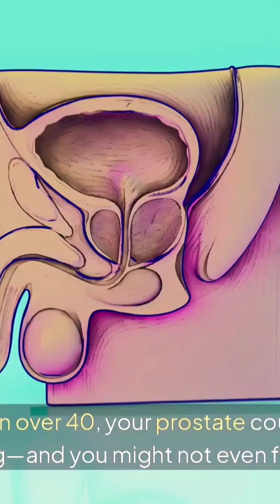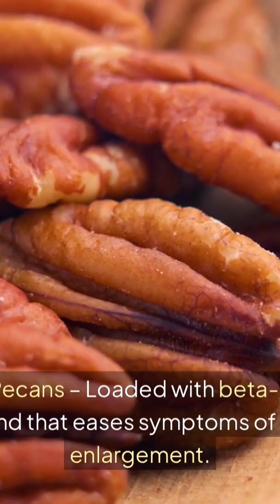5 Nuts That Shrink an Enlarged Prostate Naturally 🩺 | Nurse Explains the Science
Are you struggling with frequent urination, poor sleep, or that constant urge to go?

 You might be experiencing signs of an enlarged prostate — but here’s the good news: nature has powerful solutions!

In this video, we will break down the top 5 nuts scientifically shown to support prostate health, reduce inflammation, and naturally shrink an enlarged prostate.

Discover how simple foods like Brazil nuts, walnuts, almonds, pumpkin seeds, and hazelnuts can restore balance to your hormones and protect your prostate — without relying on harsh medications.

You’ll learn:
✅ How these nuts help regulate testosterone and DHT levels.
✅ The science behind zinc, selenium, and healthy fats for prostate repair.
✅ Daily serving tips and the best time to eat them for maximum results.

📖 1 Corinthians 6:19 reminds us: “Your body is a temple of the Holy Spirit.” Let’s take care of it through wisdom and nutrition.